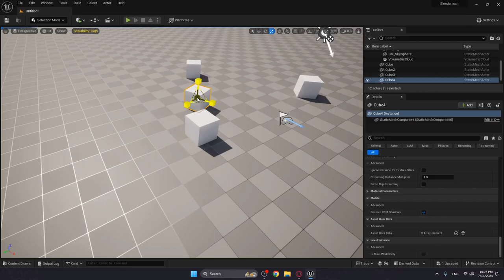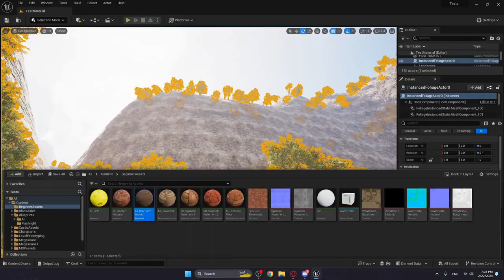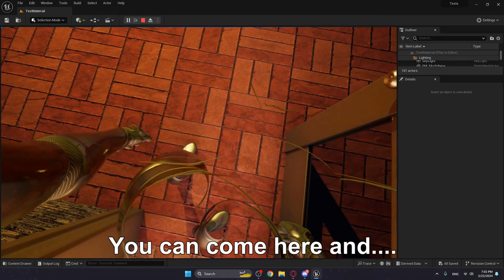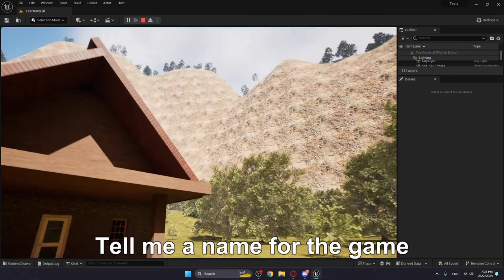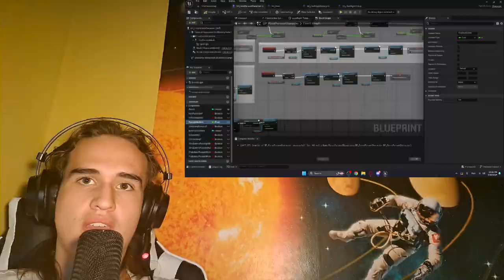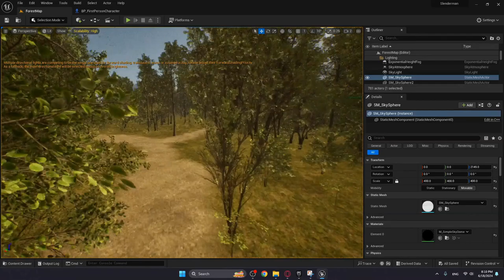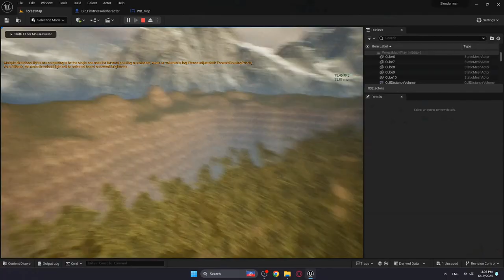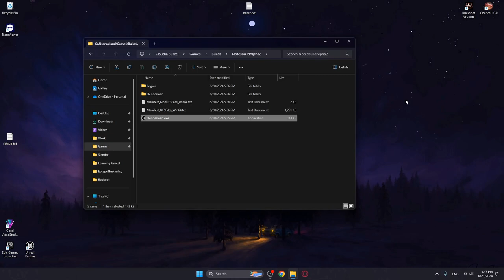My 6 MONTH Unreal Engine Journey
This video is about my journey to learn and understand how game development works. I use Unreal Engine as my software but I think (and I hope) that the video is fun for anyone that is also struggling to learn to make video games. I also start as a complete beginer.

-Two finger Johnny
-Meatball Parade
-The Builder